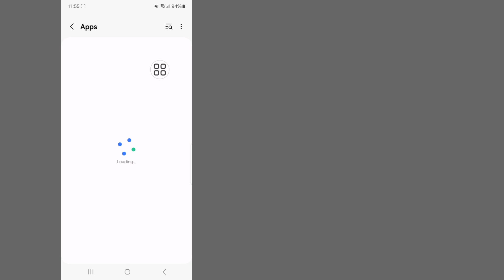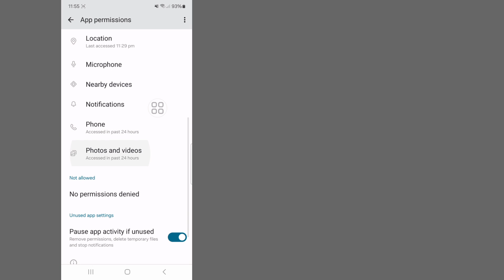Fix Chats will appear here after you send or receive a message Get started Instagram Problem 2025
Fix Chats will appear here after you send or receive a message Get started Instagram Problem

Here In This Video I will show youHow to fix Chats will appear here after you send or receive a message Get started Instagram. Watch this video carefully and don't skip this video if you skip this video then you will not understand very well so if any problem you can ask me and comment below i will try to solve your problem if you like this video then please it like and subscribe my channel thank you.